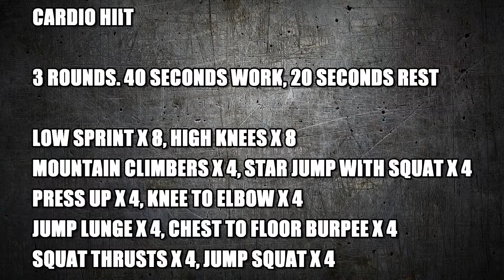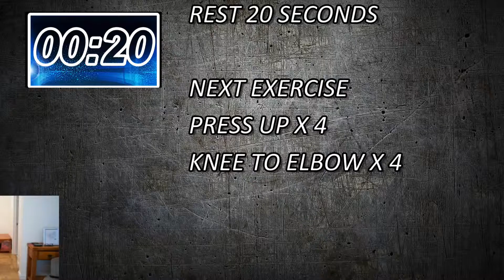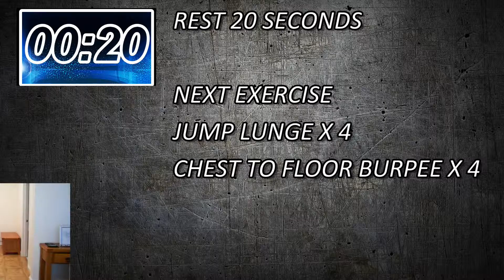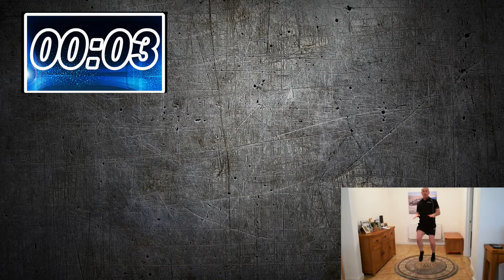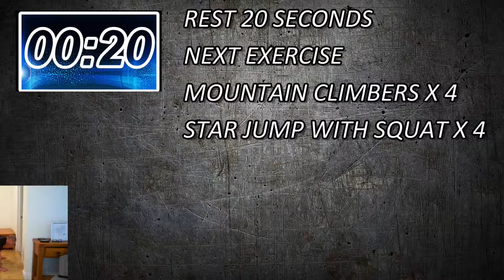CARDIO HIIT WORKOUT [ BURN THE FAT! ]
Burn those calories with this 15 minute HIIT cardio. 40 seconds work with 20 seconds rest.

5 EXERCISES
40 SECONDS WORK
20 SECONDS REST

LOW SPRINT/HIGH KNEES X 8
MOUNTAIN CLIMBERS/STAR JUMP WITH SQUAT X 4
PRESS UP/KNEE TO ELBOW X 4
JUMP LUNGE/CHEST TO FLOOR BURPEES X 4
SQUAT THRUSTS/JUMP SQUATS X 4